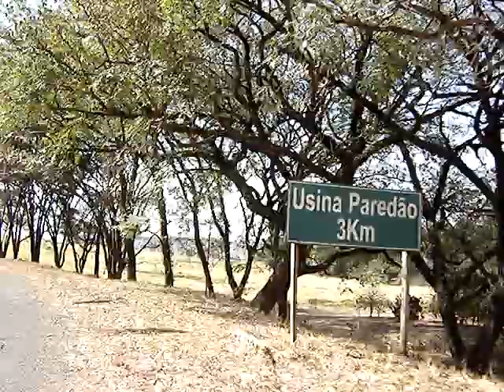Usina Paredão Viagem